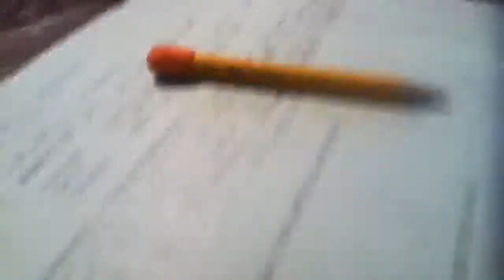Cats hate homework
My cat angle hates homework sins he ate it in 05.